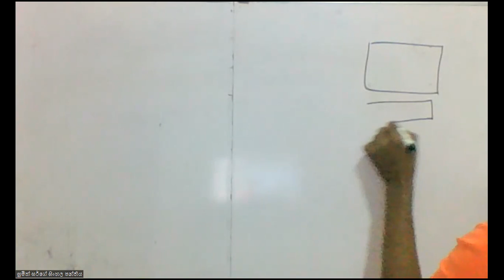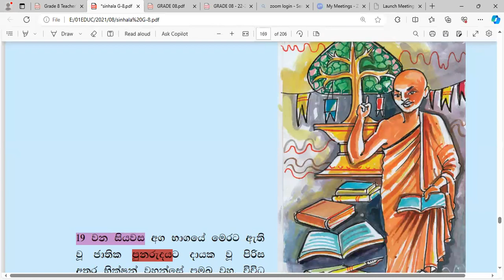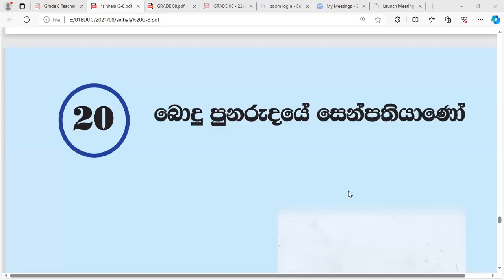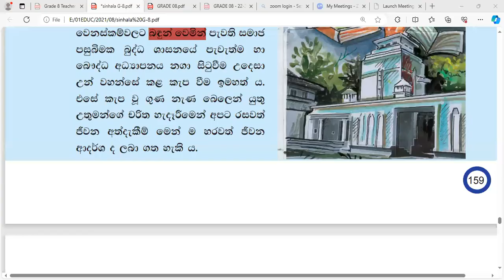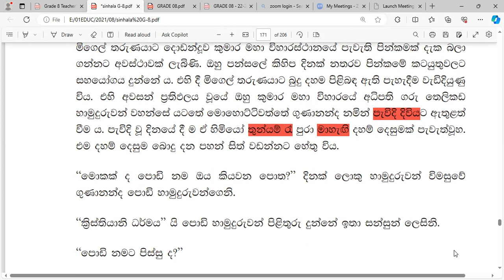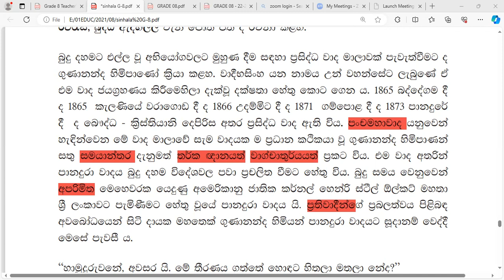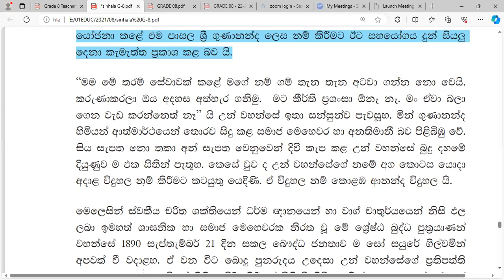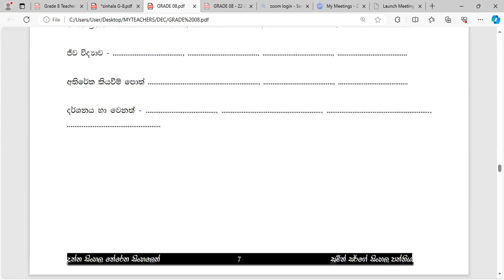GRADE 08 SINHALA 01 10